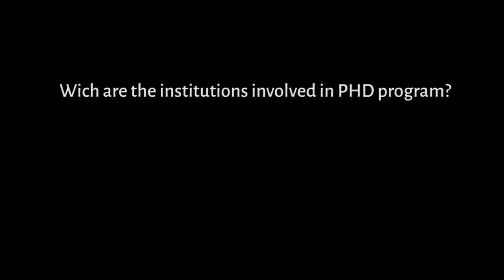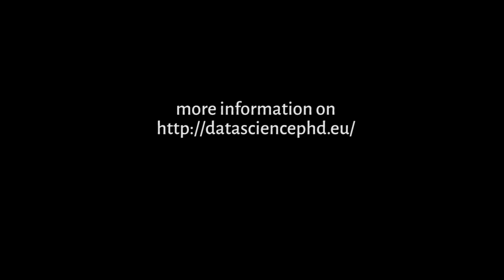Why should I attend the Data Science Ph.D. program in Pisa (Italy)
Prof. Dino Pedreschi, the coordinator of the Data Science Ph.D. program, is talking about the objectives and the organization of the Ph.D. Program. The program is open to students of all disciplines (not just hard sciences) interested in data science.
The Data Science Ph.D. Program is a joint initiative by the Scuola Normale Superiore, the University of Pisa, the Sant'Anna School of Advanced Studies, the IMT School for Advanced Studies Lucca and the National Research Council of Italy.